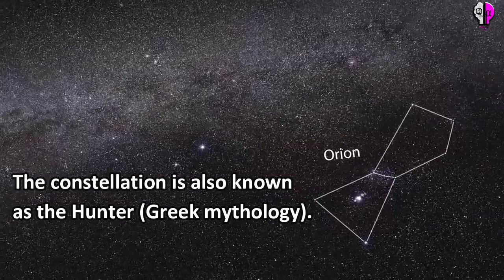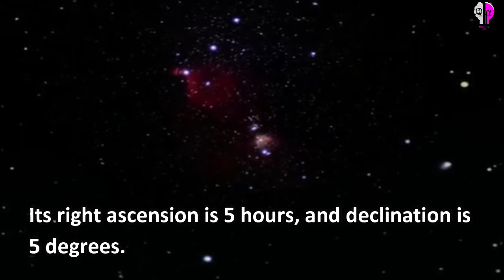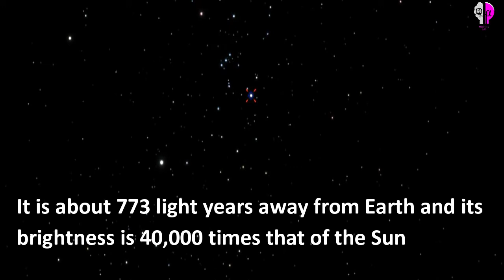Orion Constellation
Orion constellation is one of the brightest and best known constellations in the night sky. It lies on the celestial equator.
Orion has been known since ancient times.
The constellation is also known as the Hunter, as it is associated with one in Greek mythology.
Main stars:
Betelgeuse (alpha orionis)
Bellatrix (Gamma Orionis)
Alnitak (Zeta Orionis)
Alnilam (Epsilon Orionis)
Mintaka (Delta Ori)
Saiph (Kappa Orionis),
Rigel (Beta Orionis)